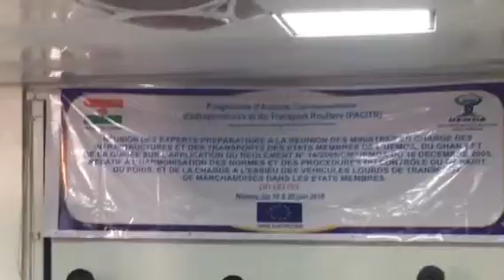Réunion des Experts de l’UEMOA sur le Règlement 14. Élaboration du Rapport Final . Partie 4